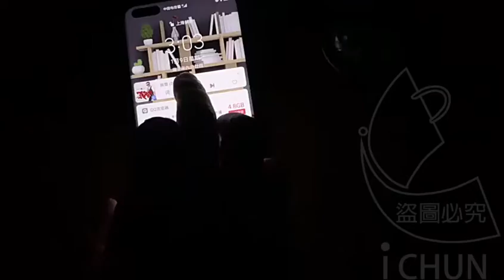迷你LED星空投影燈